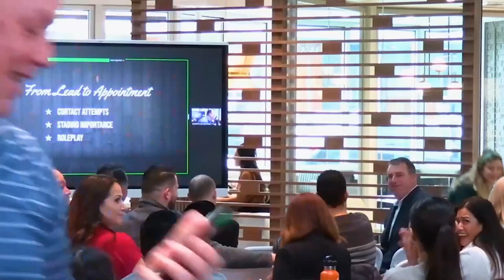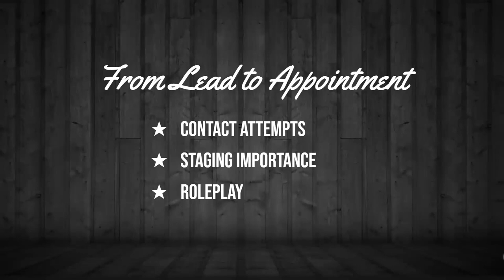Lead Conversion Mastery: How to Drive Appointments From Your Leads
In this video, Rachel Choo will dive deep into the world of lead conversion mastery and explore effective strategies to drive appointments from your leads. Converting leads into appointments is a crucial step in the sales process, and to equip you with the knowledge and techniques to succeed.

She will explore the importance of building relationships with leads, establishing trust, and delivering personalized experiences that resonate with potential customers.

Whether you're a seasoned sales professional or just starting your journey, this video is packed with actionable advice that will take your lead conversion skills to the next level. Get ready to optimize your sales funnel, close more deals, and achieve outstanding results.

Don't miss out on this opportunity to become a master of lead conversion.

To join in on the conversation, join us in our private Facebook Group

Kyle Whissel
eXp Realty | CA DRE# 01387176
3180 University Ave, Suite 600